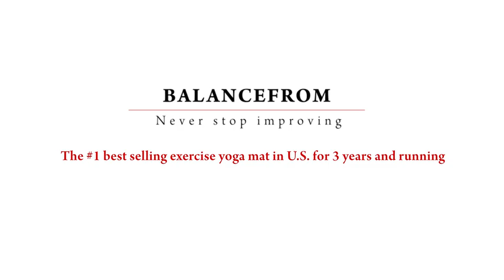1/2-Inch Extra Thick High Density Anti-Tear Exercise Yoga Mat for All-Purpose.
1/2-Inch Extra Thick High Density Anti-Tear Exercise Yoga Mat for All-Purpose.

** 71" long 24" wide ensures comfort for people of all shapes and sizes. With     high density foam material, the 1/2'' thick premium mat comfortably cushions spine, hips, knees and elbows on hard floors
**With double sided non-slip surfaces, Balance From all-purpose premium exercise, yoga mat comes with an excellent slip resistant advantage to prevent injuries
**Exceptional resilience allow you to keep your balance during any exercise style. Moisture resistant technology makes the mat to be easily washed with soap and water
**Included components: Balance From Go Yoga exercise, yoga mat, yoga mat strap